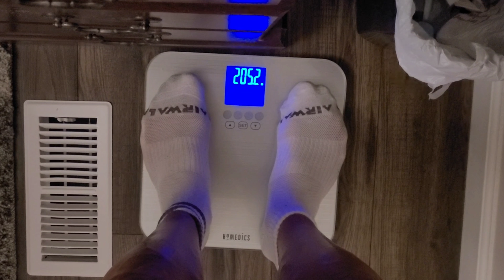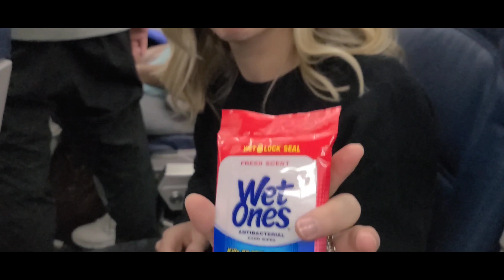Ivansfitness VLOG 2. Our first vacation part one EXPEDIA